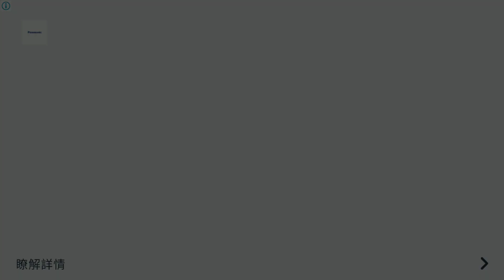FROZEN FREE FALL # NORTHULDRA STATE # LEVEL536